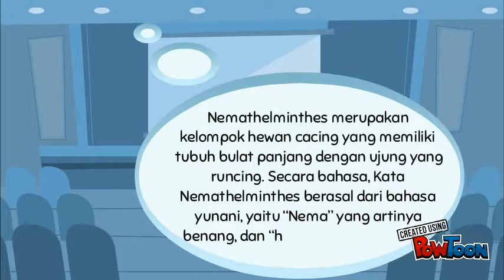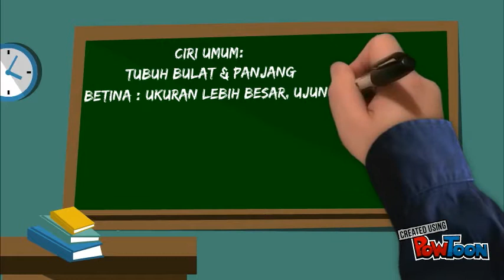nemathelminthes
TUGAS BIOLOGI, KELOMPOK 4, NEMATHELMINTHES-- Created using PowToon -- Free sign up -- Create animated videos and animated presentations for free.  PowToon is a free tool that allows you to develop cool animated clips and animated presentations for your website, office meeting, sales pitch, nonprofit fundraiser, product launch, video resume, or anything else you could use an animated explainer video. PowToon's animation templates help you create animated presentations and animated explainer videos from scratch.  Anyone can produce awesome animations quickly with PowToon, without the cost or hassle other professional animation services require.